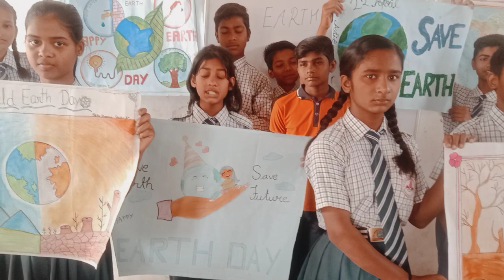Earth Day Poems, पृथ्वी दिवस पर हिन्दी कविता, By S.N.Internationl School Class 6, Earth 🌍Day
Earth Day Poems, पृथ्वी दिवस पर हिन्दी कविता,S.N.Internationl School Class 6, By Anvika Yadav 🌎🌍Day ,Earth day,education , video , By Anvika Yadav